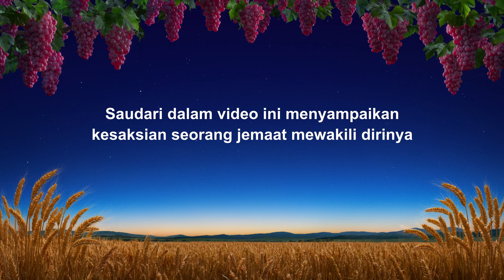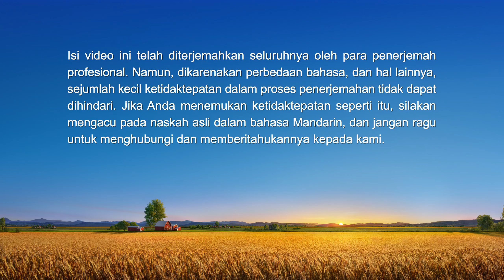Kesaksian Rohani 2022 - "Tidak Takut Akan Tuhan Adalah Jalan yang Berbahaya"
Tuhan tidak akan meninggalkan kita, kitalah yang mudah meninggalkan Tuhan. Apakah Anda bersedia meluangkan waktu untuk belajar firman Tuhan dan dekat dengan Dia? Selamat bergabung dalam persekutuan kita.

Ketika saudara-saudari memberi beberapa umpan balik kepada karakter utama, dia tidak menerimanya dan bahkan menaruh dendam terhadap mereka. Dia juga membuat serangan pribadi dan menghakimi di belakang mereka. Apa yang dia pelajari tentang natur dan konsekuensi perilakunya menyerang dan menghakimi orang lain melalui penghakiman dan wahyu firman Tuhan? Bagaimana dia menanggapi umpan balik saudara-saudari dengan benar sejak saat itu?